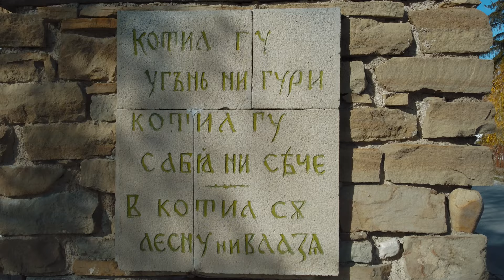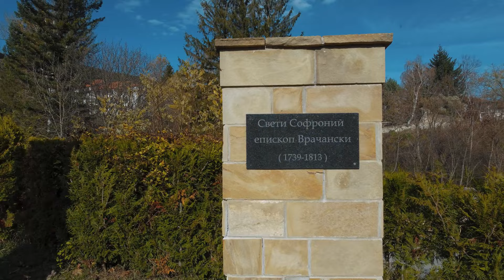Visit the town of Kotel in 4K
Kotel is a town in central Bulgaria, part of Sliven Province. It is the administrative centre of the homonymous Kotel Municipality. In 2016, the town had a population of 5,329.

Kotel is known for the numerous personalities of the Bulgarian National Revival who are somehow connected to the town, such as the politicians Alexander Bogoridi and Stefan Bogoridi, the enlighteners Sophronius of Vratsa and Petar Beron, public figure Gavril Krastevich, revolutionary Georgi Rakovski, as well as the World War II prime minister Dobri Bozhilov. It has a well-known music school and a large talented Romani population who can be found playing in restaurants and orchestras all over Bulgaria. Because of its situation in the mountains, Kotel is also a popular health resort for the cure of diseases such as TB. Kotel has been a center for carpet making and there is a museum devoted to the craft.

Notable residents of Kotel
 - Gavril Krastevich, Governor General of Eastern Rumelia
 - Stefan Bogoridi, Prince of Samos
 - Sophronius of Vratsa, Theologian, Bulgarian nationalist